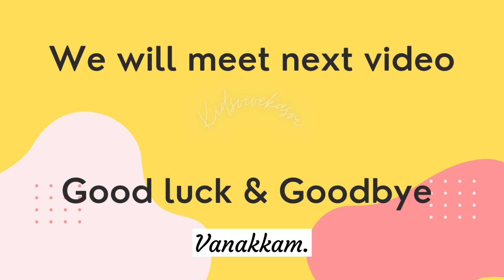Learning English for kids U & 1 - 6 years kids easy to learn for ABC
Kids Learn the English Alphabet Letters ABC for children and beginner & 1 - 6 years kids easy to learn for ABC